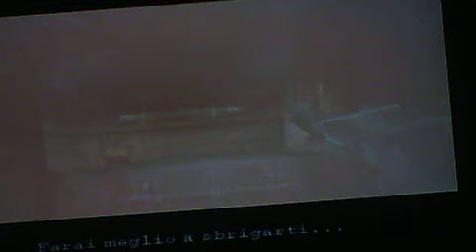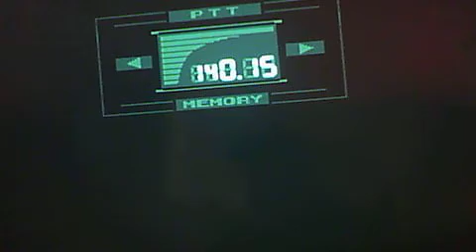metal gear solid ep 4 al salvataggio del dottor,emerich